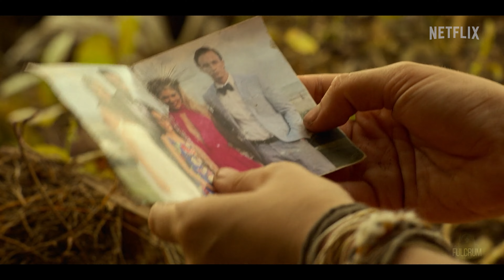Outer Banks: Season 4 - New Trailer | Netflix (2024) New Concept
Watch the 'First Trailer' concept for Netflix's Outer Banks Season 4, and experience it only on Netflix 2024.

Netflix’s hit series Outer Banks will be back for season 4, with Outer Banks season 4 news coming down the pipeline fast. The young adult drama centers on a group of working-class teens, the Pogues, whose lives in North Carolina’s Outer Banks are changed forever when they discover clues that may lead them to a fortune in hidden treasure. The show has become one of the best teen series on Netflix, balancing its high stakes and commentary on wealth inequality with its sense of adventure and the endearing bond between its central protagonists. Everything confirmed about season 4 indicates that this balance will remain at the heart of the show. “We think about the first three [seasons] as a trilogy, and then we’re starting over on [another sort of] trilogy now" (via TUDUM). Season 4 still needs to resolve some lingering mysteries, and viewers have some Outer Banks theories after season 3, but the cast and tone that made it a hit are returning to deliver answers.

- This took months of creating, so please:
Reaction videos are welcomed. Make sure to tag me so that I can watch them hehe

This trailer is my own idea of what I think an un-existing Season 4 of Outer Banks could look like. These trailers are known as "Concept Trailers" because they give a creator's original idea/concept through a well-crafted trailer filled with the creator's new CGI, voices, and script.

and compiles clips from previously existing productions to create a creatively unique vision and give new meaning. The video displays visual commentary on what a film idea could look like.